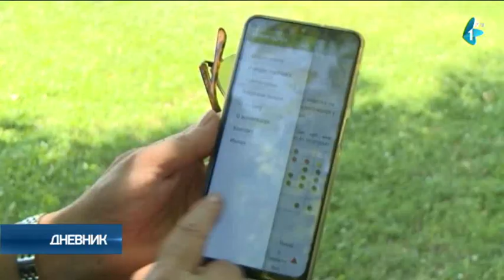Srpski elektroinženjer konstruisao "ambrozer" koji uništava korov radio-frekvencijom i strujom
Jul je mesec početka cvetanja ambrozije. Polen ove biljke jedan od najčešćih uroka alergija na našim prostorima. Na teritoriji Vojvodine povišena koncentracija polena ambrozije se javlja u vreme setve. Rešenje za globalno uništavanje korova u korenu putem radio-frekvencije i struje, bez hemijskih jedinjenja i pesticida - ekološkim putem, patentirao je srpski elektroinženjer Miloš Stanković.